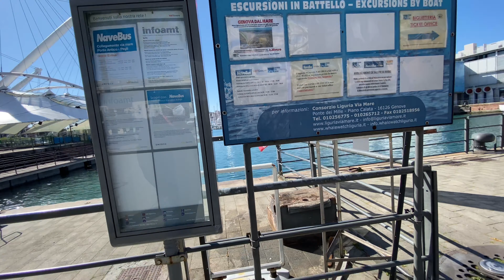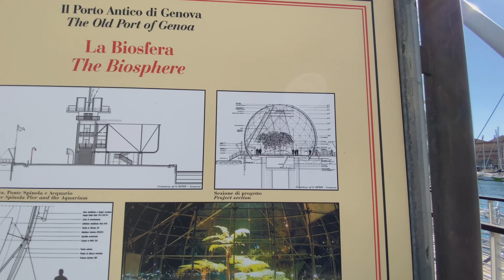Old Genoa Harbour,Italy || Corona tour || Tamil || Dream Stream || 4K video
Hello guys  I'm Jaya Praveen ,
I'm in  dream land  Italy, This is my YouTube channel, in this channel I gonna explore wonders of Italy and Italian people.to know more about me,click on the subscribe button, you will be notified whenever I upload a new video.